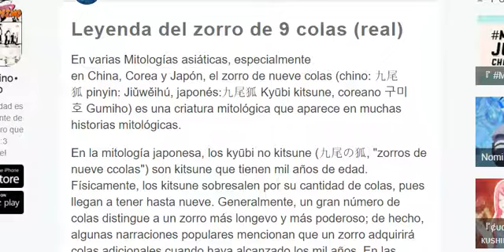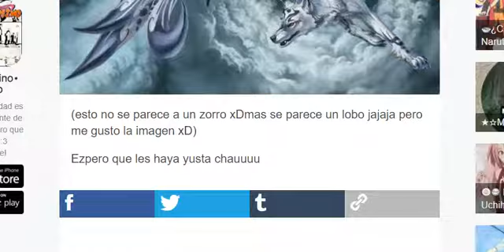El Zorro de las 9 colas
Leyenda del zorro de 9 colas (real)
En varias Mitologías asiáticas, especialmente en China, Corea y Japón, el zorro de nueve colas (chino: 九尾狐 pinyin: Jiǔwěihú, japonés:九尾狐 Kyūbi kitsune, coreano 구미호 Gumiho) es una criatura mitológica que aparece en muchas historias mitológicas.

En la mitología japonesa, los kyūbi no kitsune (九尾の狐, "zorros de nueve ccolas") son kitsune que tienen mil años de edad. Físicamente, los kitsune sobresalen por su cantidad de colas, pues llegan a tener hasta nueve. Generalmente, un gran número de colas distingue a un zorro más longevo y más poderoso; de hecho, algunas narraciones populares mencionan que un zorro adquirirá colas adicionales cuando haya alcanzado los mil años. En las historias son comunes los kitsune de una, cinco, siete y nueve colas. Cuando un kitsune obtiene su novena cola, su pelaje se vuelve blanco o dorado. Los kyūbi no kitsune tienen la habilidad de ver y oír cualquier suceso que ocurra en el mundo. Otras historias le atribuyen sabiduría infinita, esencialmente omnisciente, además de los poderes tradicionales de los kitsune.

l zorro naruto
el zorro de las nueve colas naruto
Naruto el zorro de la nueve colas face final